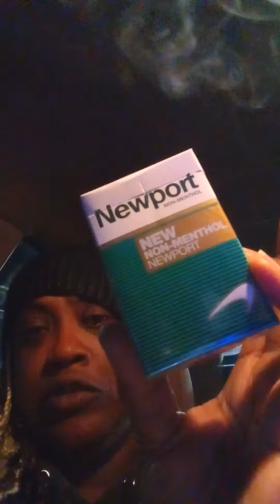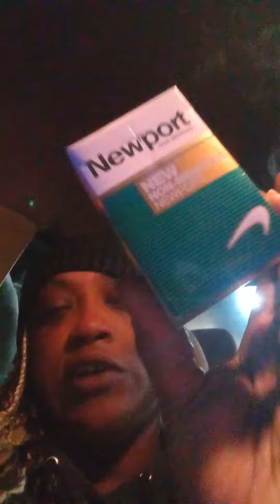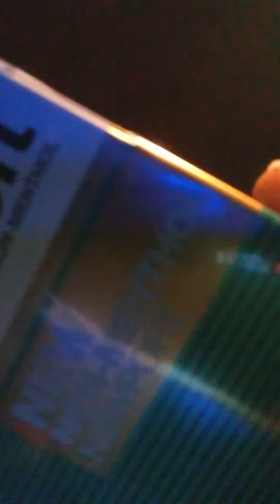The New NON-MENTHOL NEWPORTS in the Original Menthol Newport Box!!!!????WTF!!!??